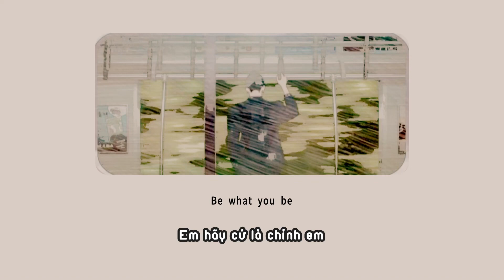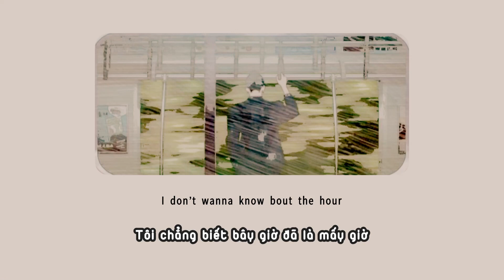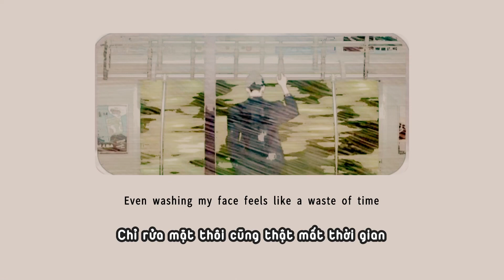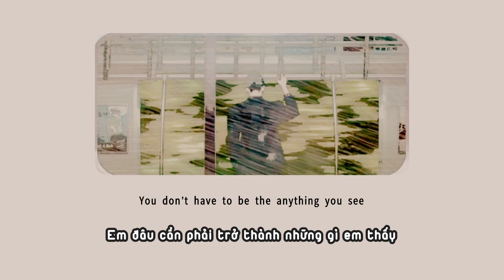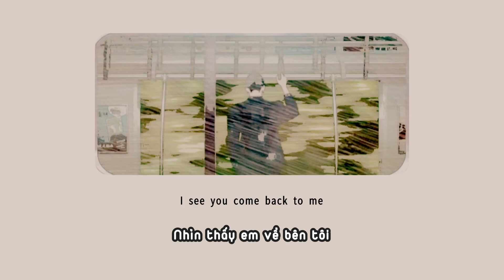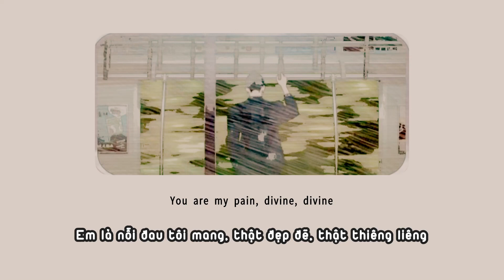[VIETSUB+ENGSUB] RM 'Come back to me' (Official Audio)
2028 Subteam is just a non-profit channel to promote BTS’ music. If you are an artist/organization that believes videos are copyrighted, please do not remove them.

All Rights Administered by HYBE Co., Ltd. (on behalf of BIGHIT MUSIC)

Copyright by  HYBE Co., Ltd. (on behalf of BIGHIT MUSIC)